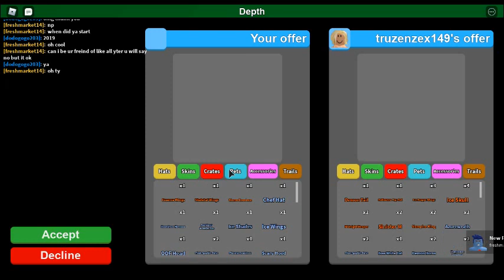Grinding in Mining Simulator 2